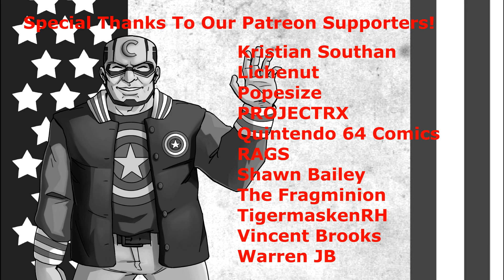Green Arrow New 52 Retrospective- A SJW's Tale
Sometimes I like to look back at a comic series and give it a second chance. I never was a fan of most of the New 52 in fact I could almost say that I hated it. I found most of the New 53 to be a disservice to the characters and I also found the stories to be poor at best. With the Arrow show coming to an end soon on the CW I decided to give the New 52 Green Arrow a second chance.  Will Green Arrow stand the test of time, watch and find out!